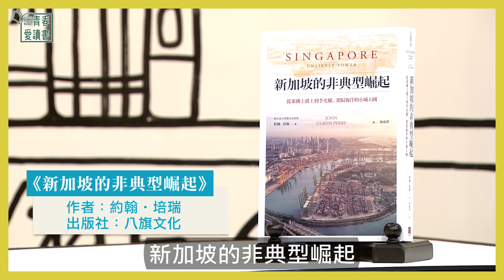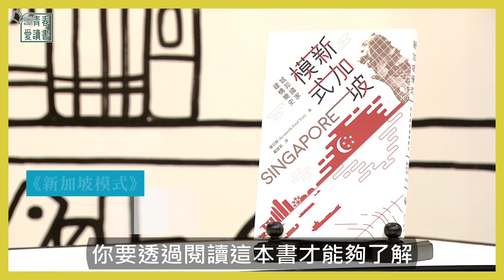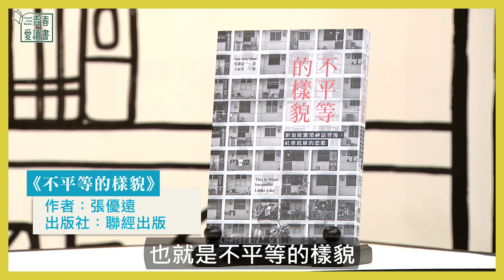新加坡的多元樣貌《新加坡的非典型崛起》《新加坡模式：城邦國家建構簡史》《不平的樣貌：新加坡繁榮神話背後，社會底層的悲歌》｜謝哲青｜青書開箱｜青春愛讀書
📗新加坡的非典型崛起
作者：John Curtis Perry
出版社：八旗文化
作者從十四、十五世紀前開始，追尋曾經來過這裡的移民、海盜、商人與征服者的腳步，穿越大航海時代、英國統治、日本占領，直到獨立自治，描述這個擁抱多元民族與來自四面八方的貨物、資金與觀念的小島，如何在華人的經商頭腦與英國人的傑出統治下，發揮海洋優勢，締造在「第三世界的沙漠裡，創造第一世界的綠洲」的理想。

本書列舉多項新加坡崛起的因素，包括戰略地理位置、歷史巧合、多元文化、彈性又務實的政治決策、為了未來而選擇寬恕過往的罪行，以及廣納人才全力打造吸引國際投資的環境，如何形成世人眼中成功的小島國家。

📗新加坡模式：城邦國家建構簡史
作者：陳思賢
出版社：季風帶文化有限公司
作者認為，論述是建國重要根基。新加坡一黨獨大的威權管治所以能夠延續至今，主要原因是官方積極宣揚其國家發展論述，並希望藉此取信於民﹑維持政府威信。不過，官方這套國家發展論述已因新加坡擁有雙重身份而愈加受質疑。

國家扮演雙重角色，令新加坡多種族、多宗教、多語言社會的矛盾與日俱增。新加坡作為全球城市，需要積極迎合新自由主義式全球化發展。但從新加坡普羅大眾角度看，在市場至上管治方針下，新加坡社會的貧富差距問題日益加劇，政府管治表現並非毫無瑕疵。被全球大小國家視為發展典範的「新加坡模式」，將會如何延續其榮光？

📗不平的樣貌：新加坡繁榮神話背後，社會底層的悲歌
作者：張優遠
出版社：聯經出版
名列亞洲四小龍的新加坡，向來給人光鮮繁榮的印象，然而作為亞洲最富裕的國家之一，其經濟發展的背後充滿爭議，強調國家榮耀的國族主義，只想揚長避短，對社會不平等問題視而不見。

作者走訪底層社會，歷時三年與低收入者聊天、訪談及觀察，了解弱勢階層面對的困境，結合其十年來對於新加坡家庭、社會福利、性別和公共政策的專業研究，指出新加坡在托育結構、福利制度、教育體系、勞動環境中普遍存在的弊病與不平等，反思改善之道。